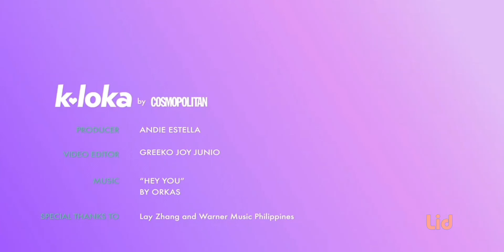XingDi Speak English!! 😍